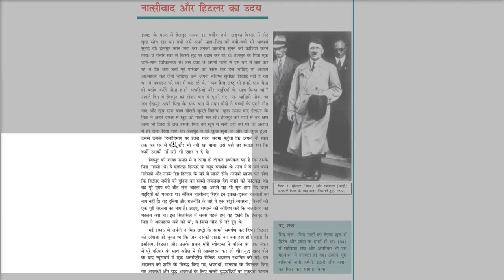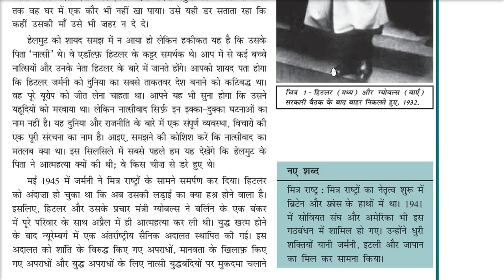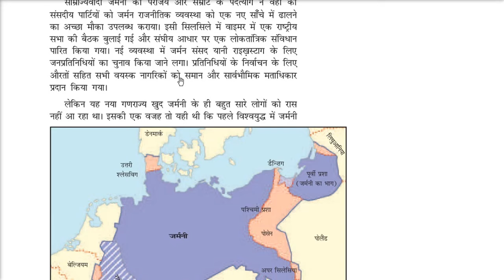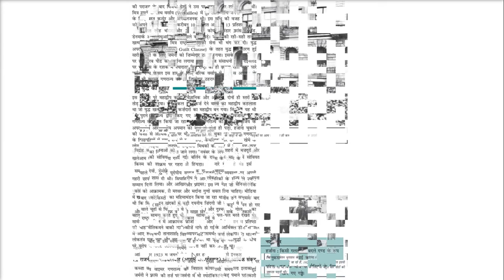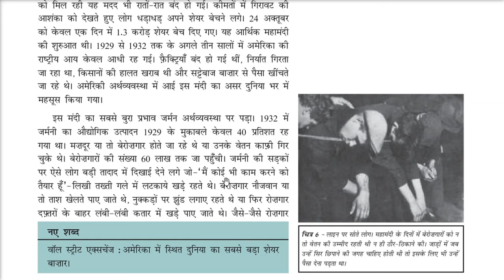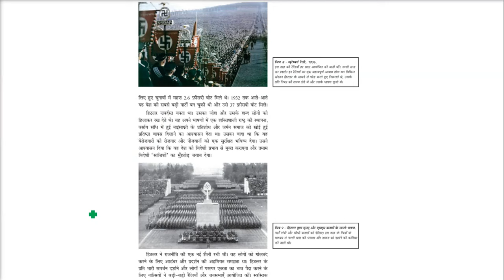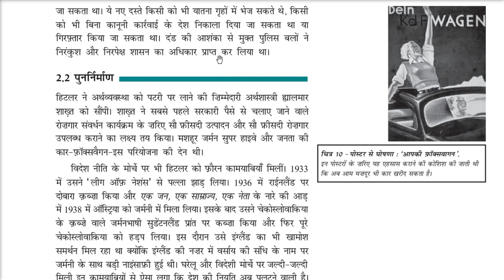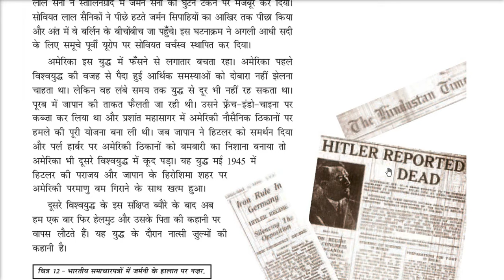नात्सीवाद हिटलर का उदय अध्याय 3 एनसीईआरटी कक्षा 9 इतिहास Nazism Hitler History UPSC,CSE,IAS,SSC,CGL